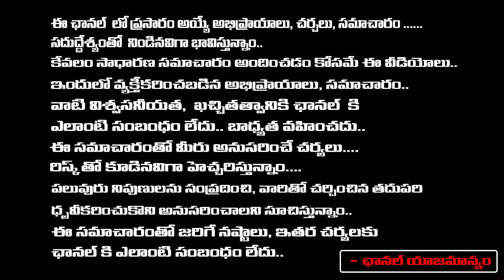Ram Charan Big Gift To Pawan Kalyan || Ram Charan BirthDay || Red Tv